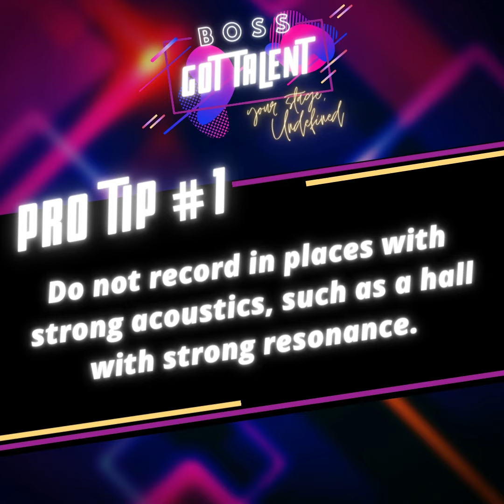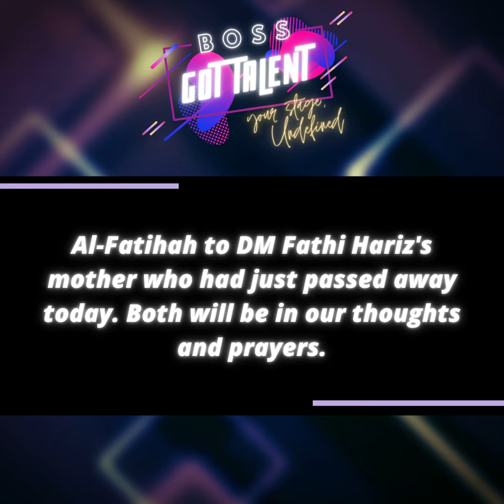Boss Got Talent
hhhjghjghjgjh